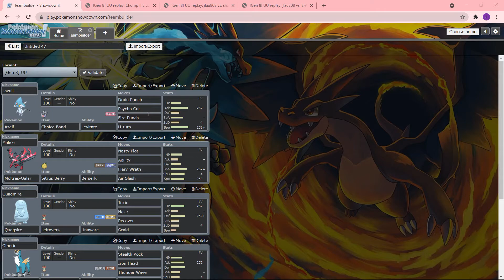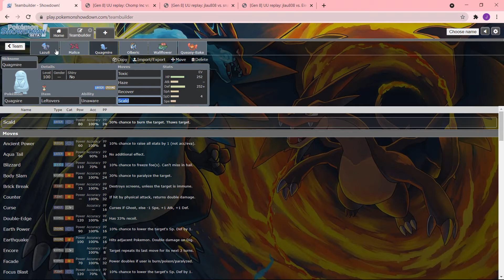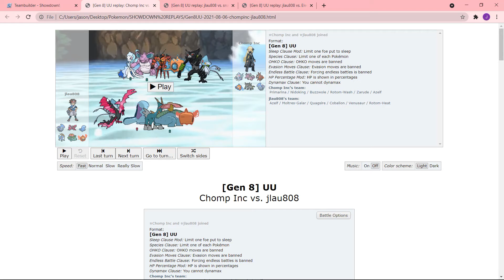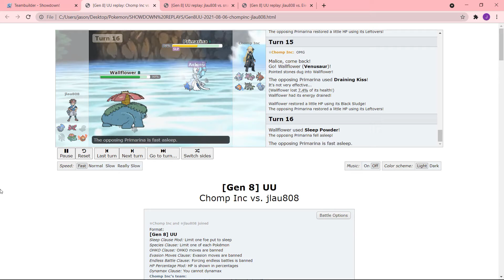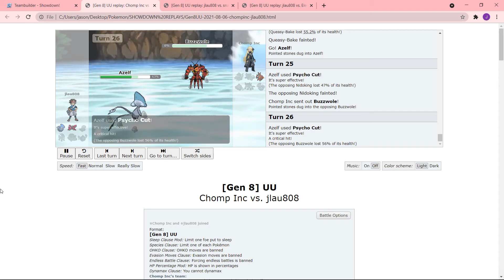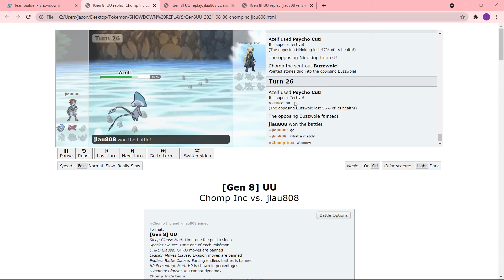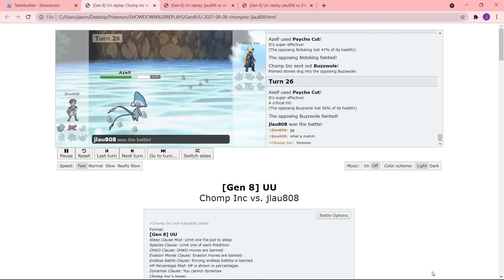Gen 8 (UU): Redemption (vs Chomp Gaming Inc.)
After a loss in the first match and a string of bad luck in testing, were we able to come back with a victory? Watch to find out!
Thank you Chomp Gaming Inc. for the battle! Please check out her channel linked below.

Credit: Nintendo, Game Freak, Creature Inc., TPCi
Original Composition: Shota Kageyama